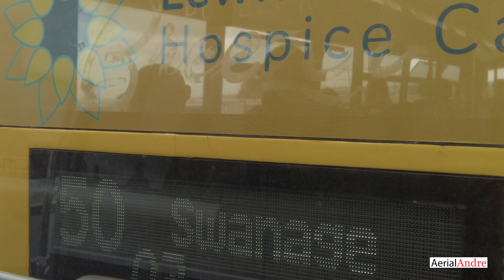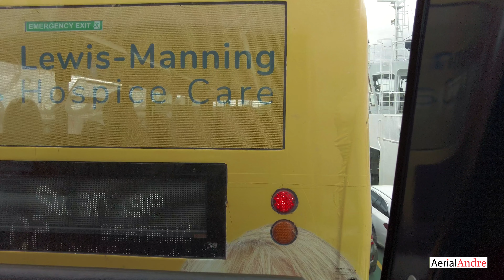Sandbanks Ferry via Bus 🏴󠁧󠁢󠁥󠁮󠁧󠁿 | DJI Pocket 2 | 4K 60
INFORMATION
Date ▶ 7th May 2023
Time (UTC) ▶ N/A
Weather ▶  Sunny

Mode ▶ Battery Saver
Filter  ▶ N/A
Audio ▶ Internal
Resolution ▶ 4K (3840 x 2160)
ISO ▶ Auto (1600 Max)
White Balance  ▶ Auto
Colour Space ▶ D-Cinelike
Colour Correction ▶ Yes
Colour Grade ▶ Yes
Editing Software ▶ Lumafusion (iPad Pro 2020)